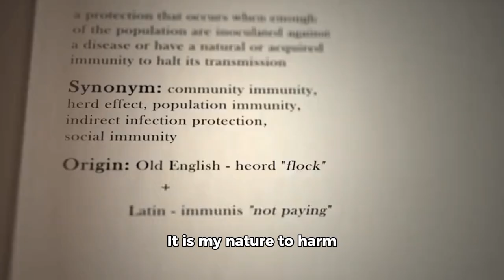A story for a lesson